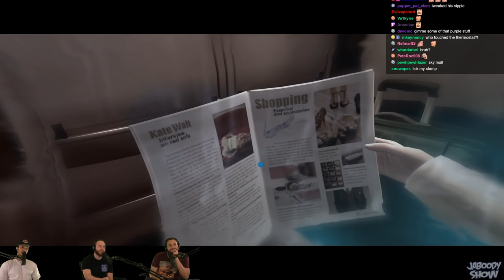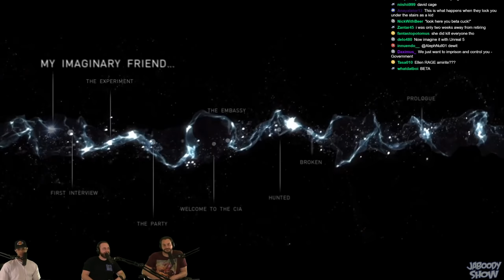Beyond: Two Souls Part 1 - Jaboody Show Full Stream